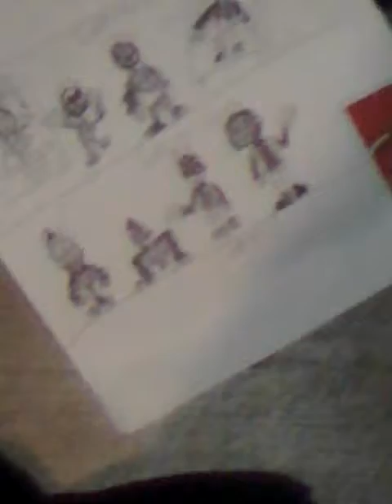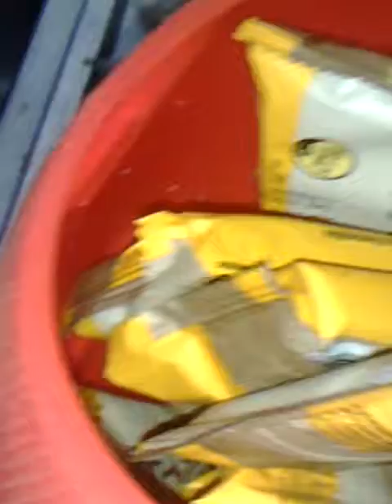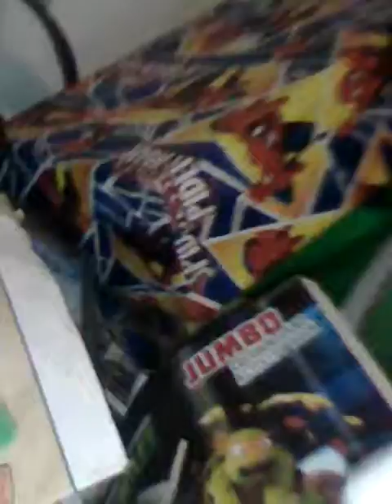My house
1 like que mis hermanos no tiren tantos juguetes a y si viste una barbie hay otro día hago un vídeo de su historia por que esta hay tal ves mañana